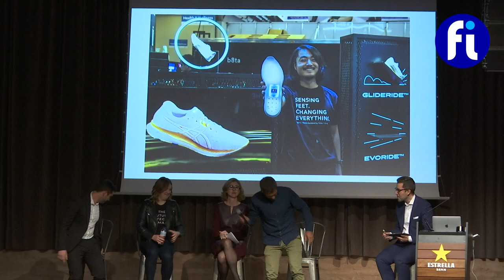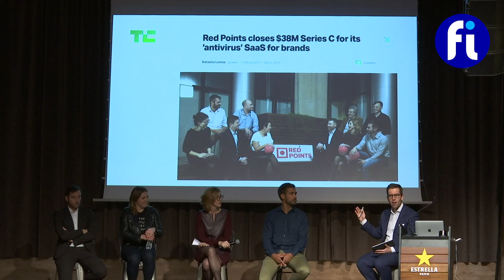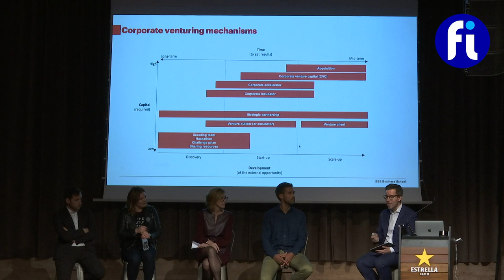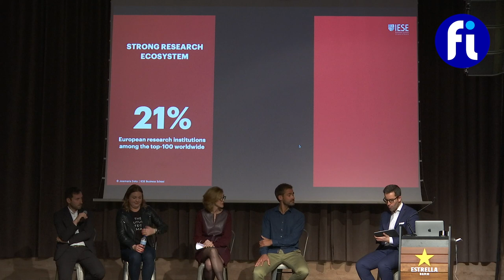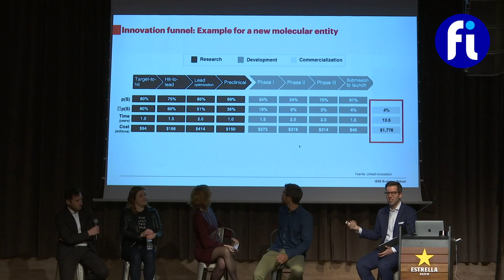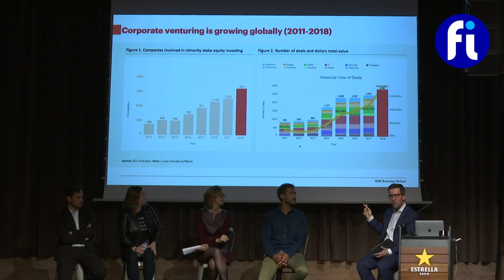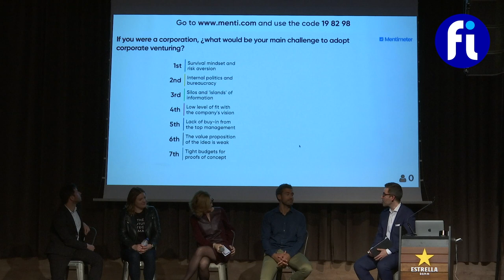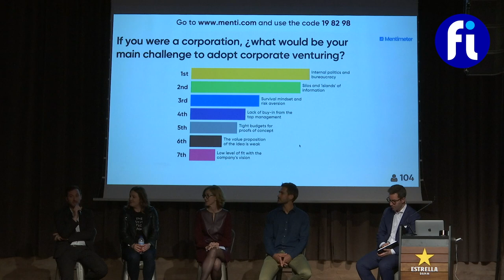Corporate Innovation Summit 2020 - Panel 1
Corporate Innovation Summit 2020 organized by Acció and Startup grind at Estrella Damm Barcelona brewery

Panel #1: "The 7 myths of corporate venturing" with:

Daniel Dümig (Innovation Manager @ ASICS)
Albert Mundet (Innovation Hub Director @ FC Barcelona)
Laura Urquizu (CEO @ RedPoints)
Eszter Vas-Zoltan (Global Innovation Manager @ Nestle)
Josemaria Siota (Executive Director @ IESE) - Moderator

Take a look at the second panel "From Contact to Contract: How to approach big corporations if you're a startup"